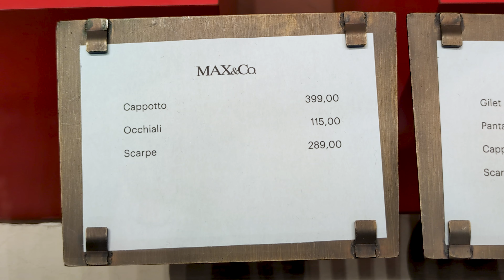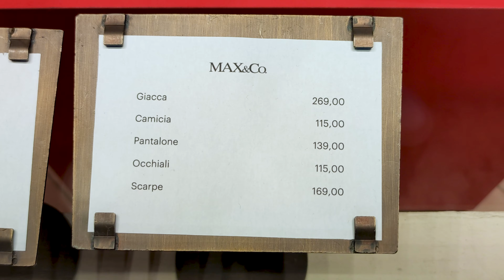ЦВЕТА ВЕСНЫ 2024 | СИНИЙ И ДЕНИМ, КАК НОСИТЬ И СОЧЕТАТЬ ! LOOKBOOK MAX&Co